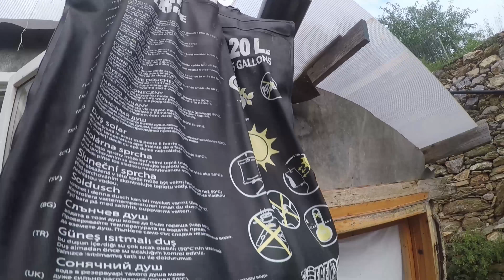Nil Fink - Д.А.#11/anarchy engine#11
last of season one.